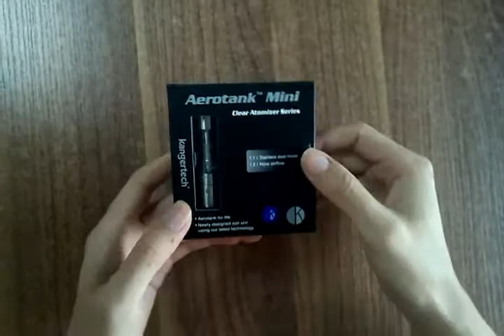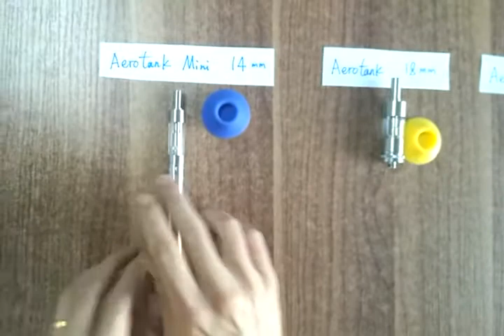Aerotank Mini Atomizer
Aerotank Mini is made of Stainless Steel and Pyrex Glass, it has 2 kinds of shape, for the tank can be changed between clear pyrex glass and stainless steel tube. Aerotank Mini has upgraded replacement dual coil and version 2 airflow control function, the vapor can be adjustable.